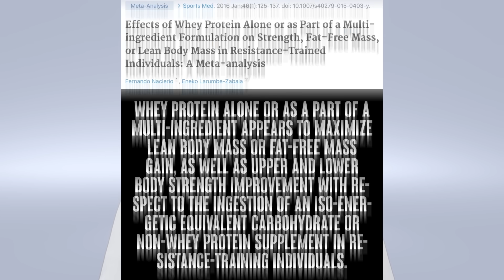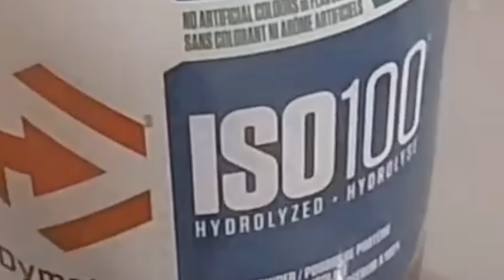Whey Protein Will Mess You Up! Concentrate vs. Isolate vs. Hydrolyzed | What the Fitness | Biolayne